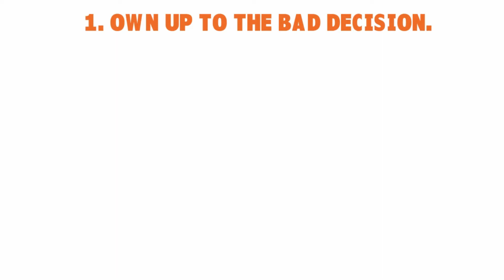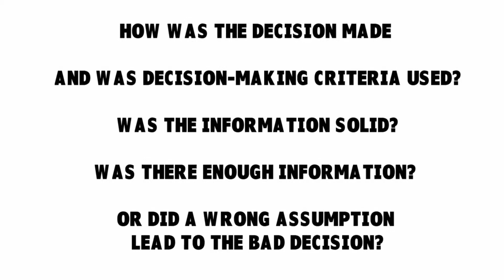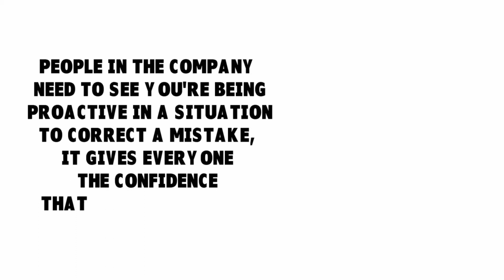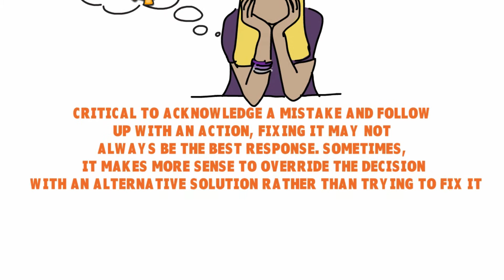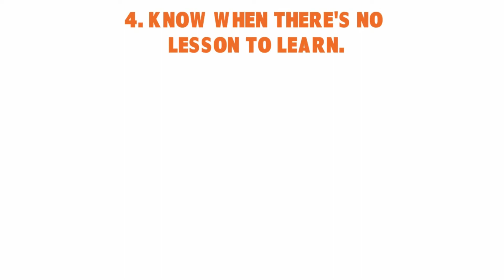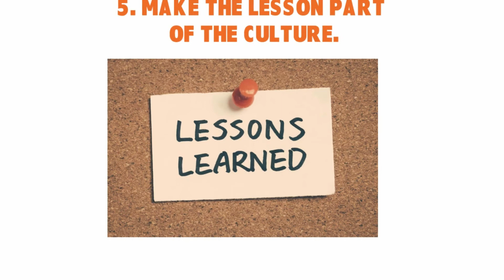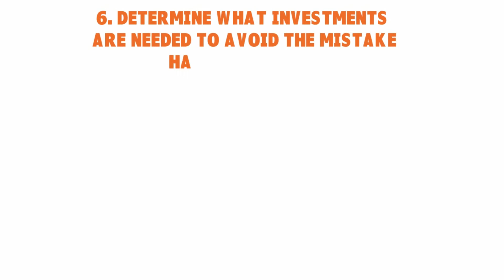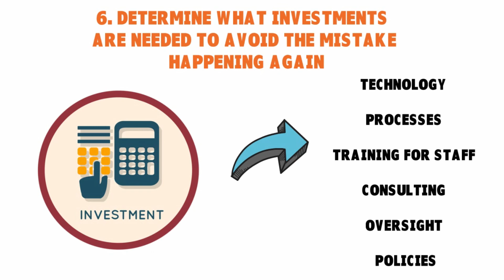Dealing With Failure: 6 Proven Tactics for Moving Beyond a Bad Business Decision ♻️ FIRMS S1•E29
How to deal with business failure - and how to move beyond bad business moves? Dealing with business failures can be devastating for entrepreneurs. Watch the video now & see more below.
🧭LEARN MORE. CHECK OUT 100+ FREE TUTORIALS IN SwittyKiwiBusinessMasterClass
🤔GET HELP ON THIS VIDEO'S TOPIC. READ ABOUT OUR FREE BUSINESS CLINIC BELOW.👇
🙋GOT QUESTIONS ON THIS TOPIC OR OTHER BUSINESS-RELATED MATTERS? WE'VE GOT ALL THE ANSWERS YOU NEED. WE CAN HELP YOU TODAY.
Given how "crazy" 2020 was (Covid-19, economic crisis, unemployment, etc.), we’ve set up a FREE BUSINESS SUCCESS CLINIC to help millions of Americans and businesses learn how to manage their businesses, generate profits, expand their operations and strengthen their financial reporting.
📆OFFER VALID YEAR-LONG. OUR BUSINESS MANAGEMENT EXPERTS ARE READY TO HELP. They will answer all relevant questions, including those related to:
- BUSINESS MANAGEMENT
- ACCOUNTING AND FINANCIAL REPORTING
- MARKETING AND INTERNAL COMMUNICATIONS
- HUMAN RESOURCES AND TALENT ACQUISITION
- VENDOR AND CUSTOMER RELATIONS
- OPERATIONAL EXCELLENCE
▬▬▬▬▬▬▬▬▬▬▬▬ஜ۩۞۩ஜ▬▬▬▬▬▬▬▬▬▬▬▬▬